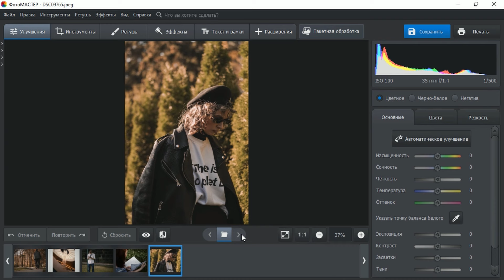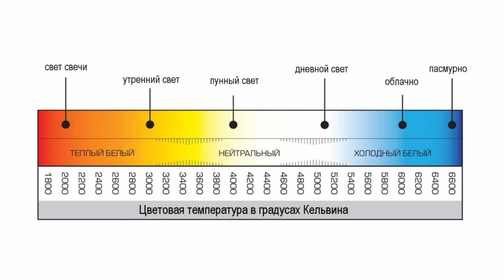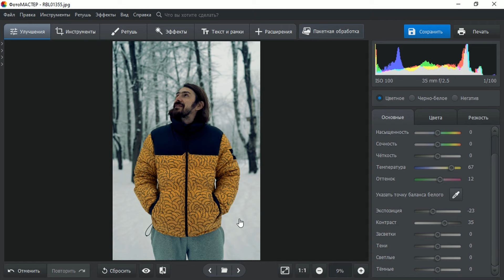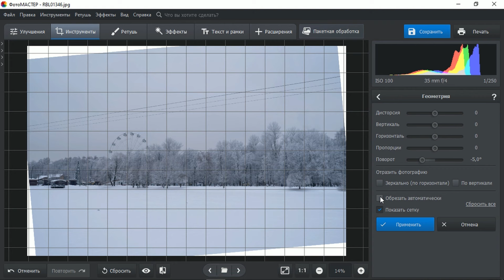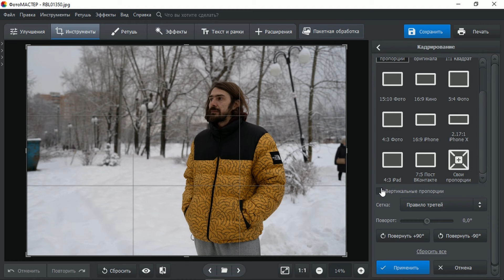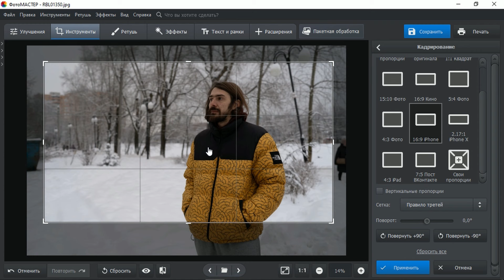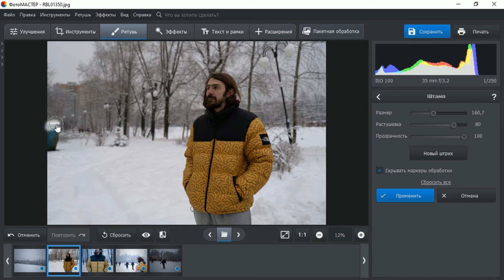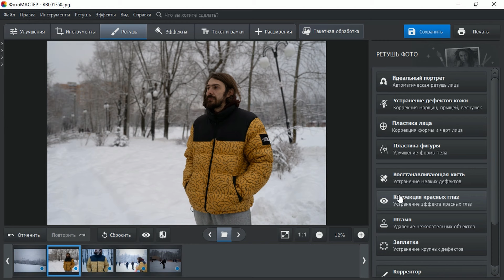5 Главных Ошибок Начинающих Фотографов! Уроки фотографии - Как правильно фотографировать?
Топ 5 главных ошибок фотографов, которые часто встречаются у начинающих. Мы расскажем, как избежать ошибок при съемке фото, и поделимся полезными советами для фотографов. В видео речь пойдет о наиболее распространенных ошибках, с которыми нередко сталкиваются новички в фотографии, а также о том, как избежать подобных ошибок в будущем. Итак, как научиться правильно фотографировать и стать фотографом? Ответ в этом видео!